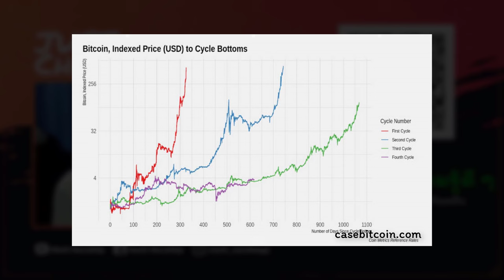จะเป็นเทรดเดอร์อาชีพ ต้องมีทักษะอะไรบ้าง ? 🤔